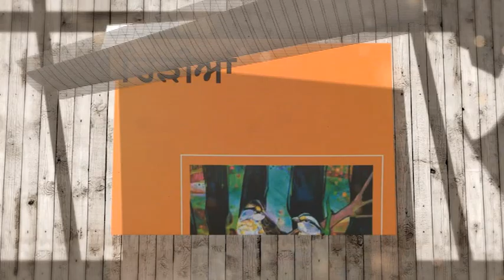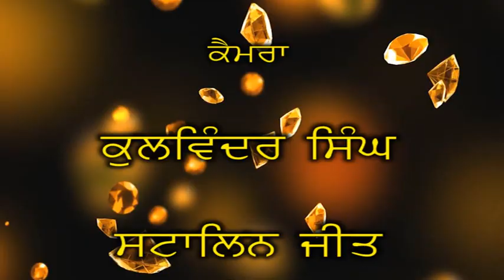sukhwinder amrit a documentry by Vivekjot Brarਸੁਖਵਿੰਦਰ ਅੰਮ੍ਰਿਤ ਨਾਲ ਮੁਲਾਕਾਤ ਵਿਵੇਕਜੋਤ ਬਰਾੜ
sepalbrar sukhwinderamrit phulan wargio kurio sukhwinder Amrit is famous Punjabi Poetess. This talk explores her personal life, struggles and poetry.ਕੌਣ ਸਾੜ ਦਿੰਦਾ ਸੀ ਸੁਖਵਿੰਦਰ ਅੰਮ੍ਰਿਤ ਦੀ ਗੀਤਾਂ ਵਾਲੀ ਕਾਪੀ ,ਆਖ਼ਰ ਪਤੀ ਕਿਵੇਂ ਮੰਨਿਆ ,ਪਾਤਰ ਵਰਗਾ ਮੁਰਸ਼ਦ ਕਿਵੇਂ ਲੱਭਿਆ ? ਇਨ੍ਹਾਂ ਪ੍ਰਸ਼ਨਾਂ ਦੇ ਬੇਬਾਕੀ ਨਾਲ ਉੱਤਰ ਦਿੱਤੇ ਨੇ ਸੁਖਵਿੰਦਰ ਅੰਮ੍ਰਿਤ ਨੇ